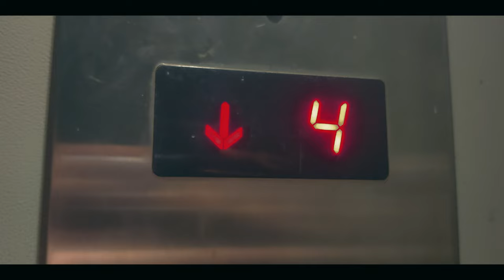Every College Student can relate to this 🥲😶 | raghav mittal vlogs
Story Of Every College Student 🥲😶 | raghav mittal vlogs
Is Izee College Worth It? My Honest Opinion

Hi everyone,

In this video, I’m sharing my personal experience at Izee College. This is my honest opinion based on what I’ve gone through here.

It hasn’t been a great experience for me, and I don’t think it’s worth joining. But remember, this is just my opinion. Other people might feel differently and think the college is good.

No hate, no offense—just sharing my story to help others make a better choice.